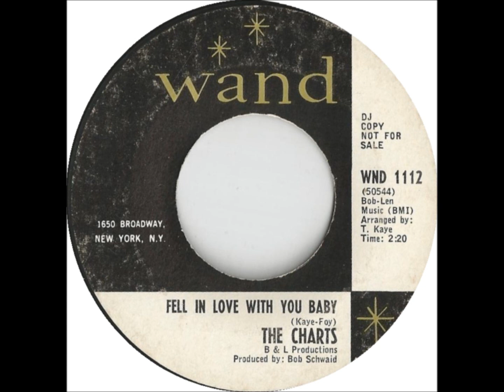The Charts - Fell in love with you baby